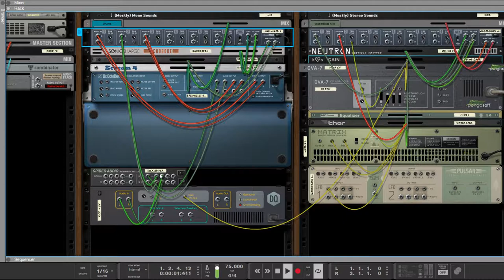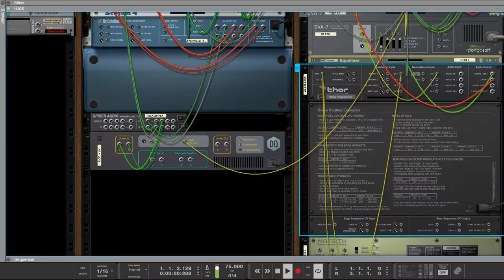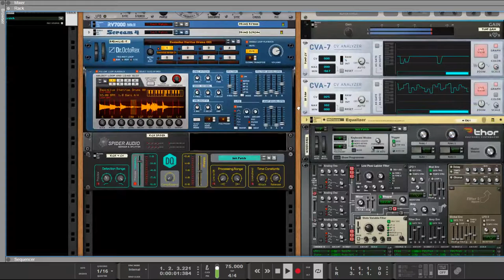One Track per Hour 002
I show you what I do in Reason 10. This time it's about utilizing CV for several things. Like the pumping (or ducking or side-chaining) effect, generated by the kick drum coming from a Dr. OctoRex, going through an audio filtering/compressor device with CV output. Made visible in a CV Analyzer and finally automaticly decreasing gain of the bass.